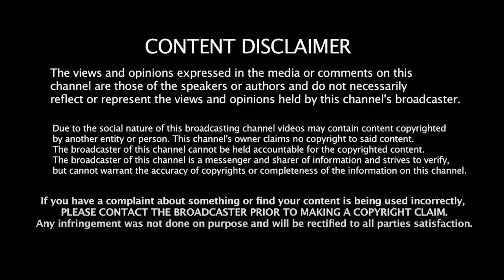தடையை நீக்கிய மோடி! புரட்டி எடுத்த மக்கள்! RSS | Hindutva | GovernmentStaff | BJP | INDIAALLAINCE